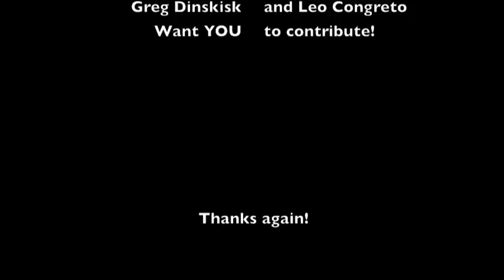The Crossover Pitch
This is Greg Dinskisk's and Leo Congreto's pitch on IndieGoGo.com/TheCrossover to receive investors on their first feature length film, THE CROSSOVER.